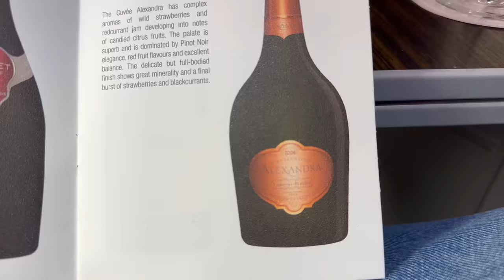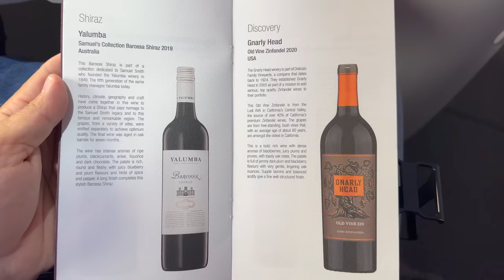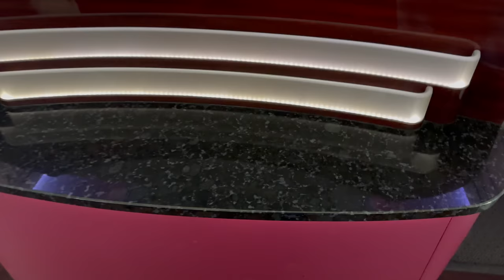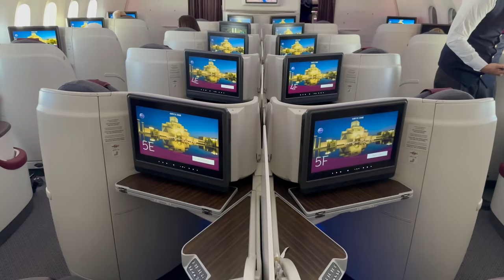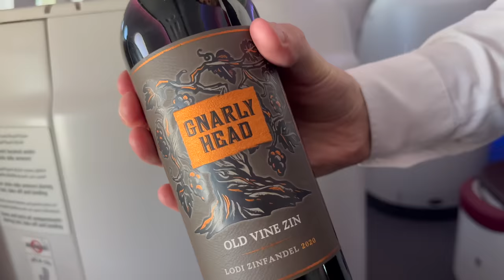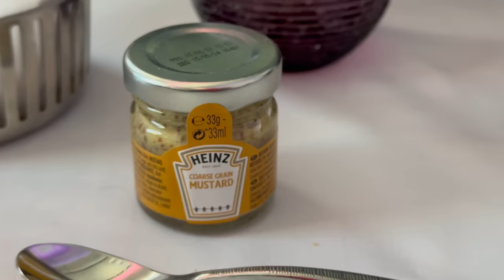On My Way to Australia... Beirut-Doha Onboard Experience: Meeting Lebanese DJ Eddy Le Grand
في طريقي إلى أستراليا ... تجربة بيروت-الدوحة على متن الطائرة: لقاء الدي جي اللبناني إيدي لو غراند